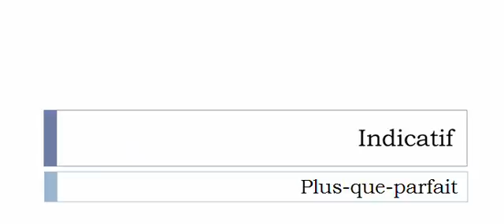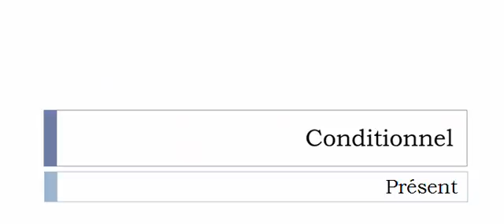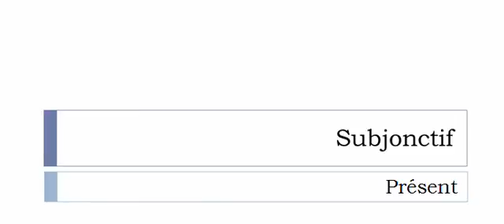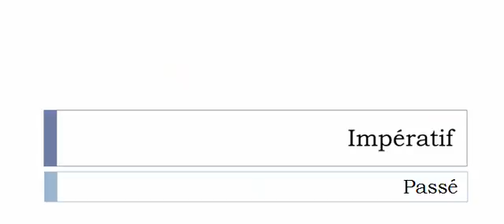Conjugate French verb # Dépigmenter = depigment